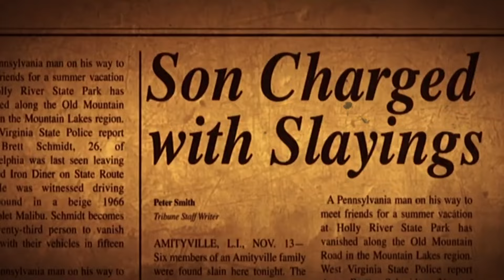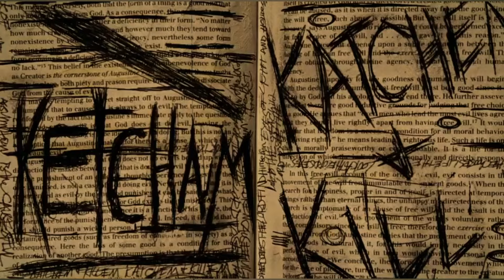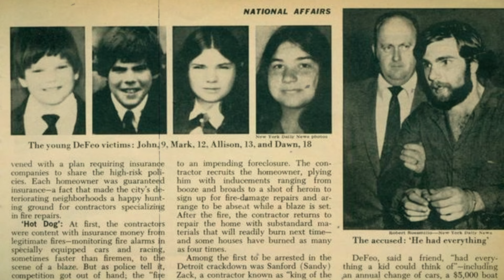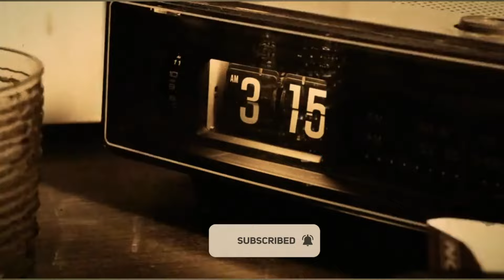Unveiling the Sinister Secrets: The Real Amityville Horror House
In 1978, the Lutz family moved into the supposedly haunted Amityville Horror House. Little did they know that they were about to experience one of the most terrifying moments of their lives.

The Amityville Horror House is a documentary that tells the story of the Lutz family, who lived in the house before it was revealed to be haunted. The documentary is filled with stunning footage of the house and its eerie past, as well as interviews with the original owners and the people who have experienced the house's hauntings. If you're a fan of the Amityville Horror series or just haunted house movies in general, then this documentary is a must-watch!

All images and clips were fairly used during the making of this video for educational and relaxing purpose.